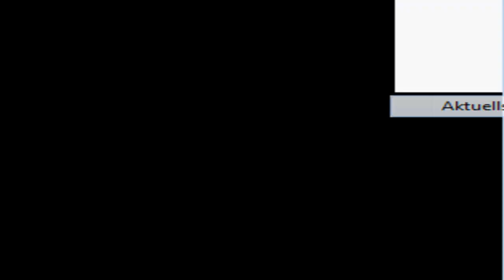Pokémon Kristall [DE] [67/68] Lugia